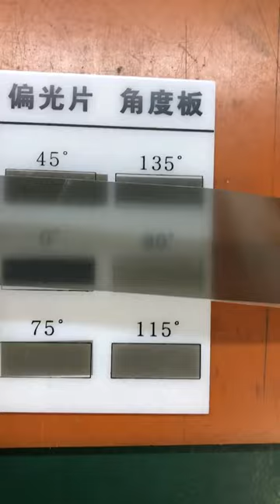Polarizer Film Degree Test Tool